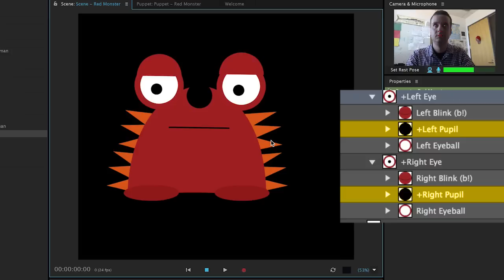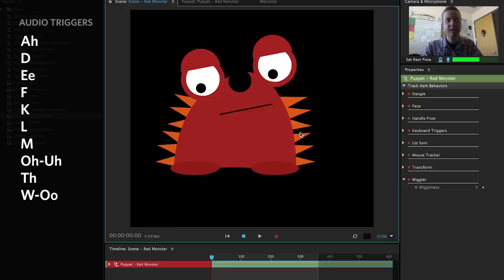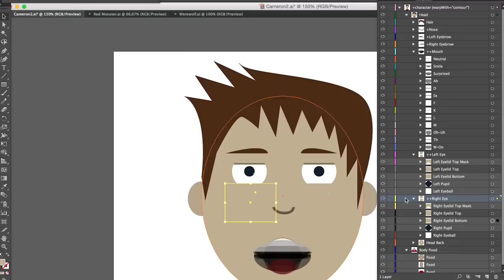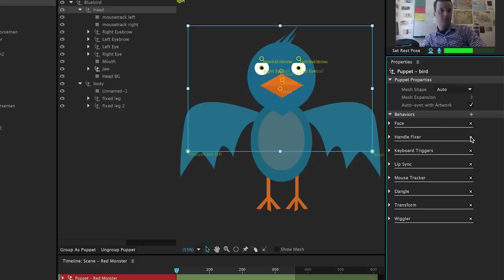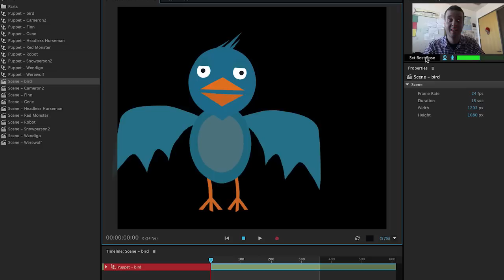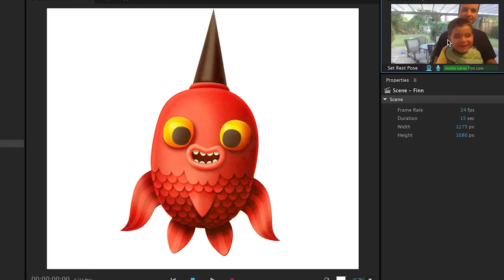Top 10 Tips for Getting Started - ARCHIVED (Adobe Character Animator Tutorial)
(Note: This is an older video, so some parts may be outdated in the latest release. for a more recent getting started tutorial.)

Adobe Character Animator is a new tool included in the latest version of After Effects (CC 2015). It allows you to control animated characters with a webcam using your own facial expressions, voice, keyboard triggers, and more performance capture options. Here are 10 tips to help you get started, including how to set up your puppets, create expressive eyes, use fixed points, add behaviors, and import finished characters into an After Effects composition with motion tracking.

I work as a designer at Adobe, but thoughts and opinions are my own.